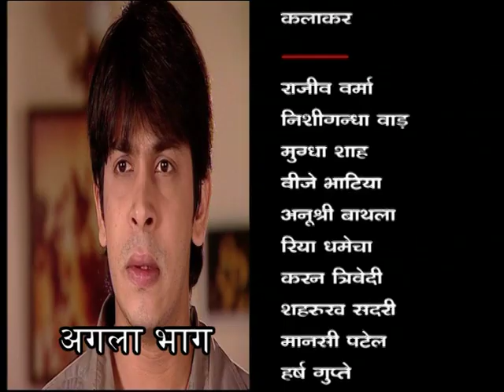Imtihaan (इम्तिहान) : EP #53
इम्तिहान ’दो संस्कृतियों, भारतीय और पश्चिमी के बीच टकराव के आसपास घूमती है। सीमा और भारती, दोनों अलग-अलग पृष्ठभूमि से हैं, इंटरनेट पर नियति के माध्यम से मिलती हैं और करीब हो जाती हैं। उनके पास आने के बाद क्या होता है और दो अलग-अलग संस्कृतियों को एक साथ कैसे जोड़ा जाता है, यह शो का सार है। भारती एक युवा लड़की है, जिसका जन्म और पालन-पोषण कनाडा में हुआ। वह अपने परिवार के तौर-तरीक़ों से थोड़ी बहुत परेशान है, और उनका जीने का अंदाज़ बाहर की दुनिया से बहुत अलग है। दूसरी ओर, सीमा एक रूढ़िवादी परिवार से ताल्लुक रखती हैं, जो अपरंपरागत नैतिकता के कारण उनके करियर के लिए रुकावट बनती है।

 भारती का परिवार चाहता है कि उसकी शादी एक भारतीय से हो, ताकि वे अपनी जड़ों को न भूलें। लेकिन, वह अपने माता-पिता के फैसले से खुश नहीं है, जबकि सीमा की मां चाहती है कि उसकी शादी हो और उसका परिवार हो, बजाय इसके कि वह विदेश से अपनी शिक्षा पूरी करने और अपने पैरों पर खड़े होने के सपने देखे। भले ही सीमा की विनम्र प्रकृति उसे शादी करने के लिए सहमत होने मजबूर देती है, उसकी शादी लंबे समय तक नहीं चली, और उसे अंततः अपनी शर्तों पर अपना जीवन जीना पड़ा

 @Doordarshan National ​